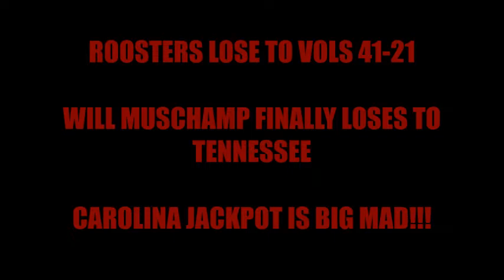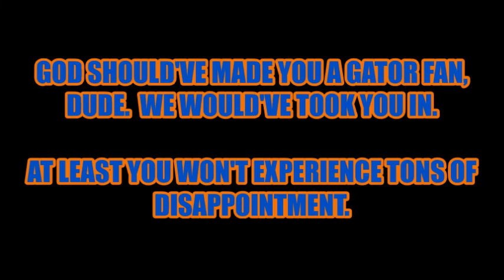Will Muschamp Finally Loses To Tennessee...Carolina Jackpot Is BIG MAD!!! 😂🤣😂🤣